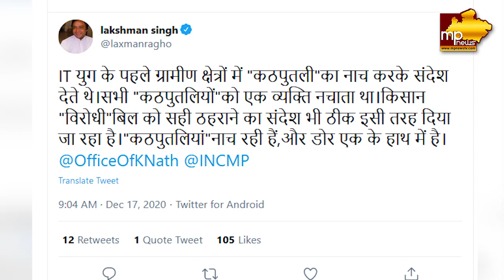किसान आंदोलन के नाम पर BJP बन गई कठपुतली, बोले MLA लक्ष्मण सिंह! MP News Bhopal